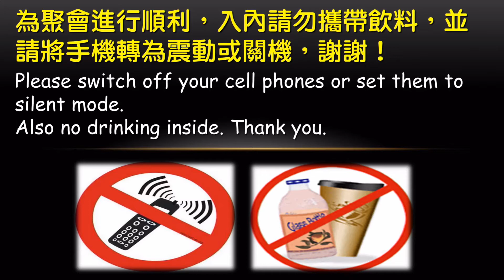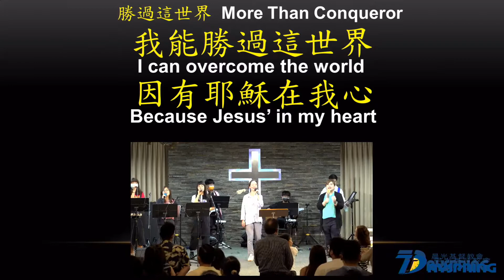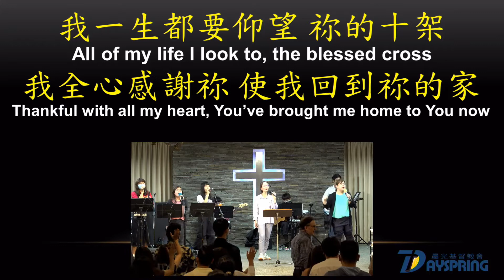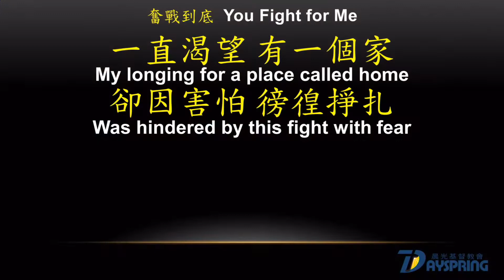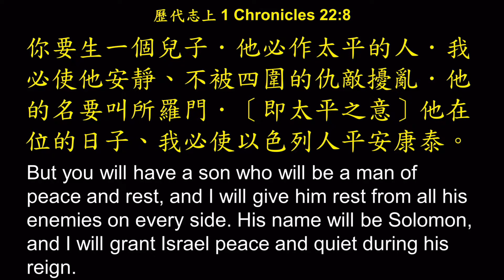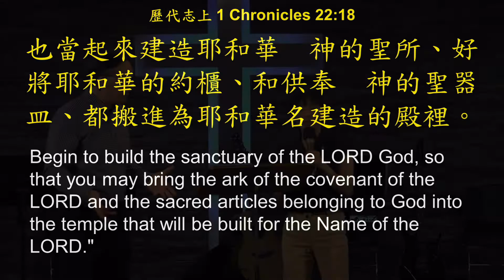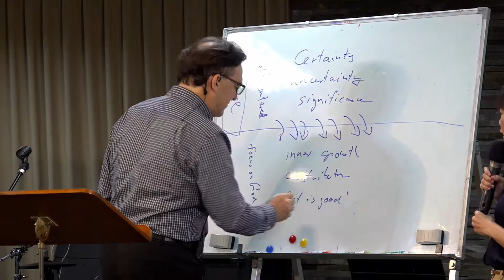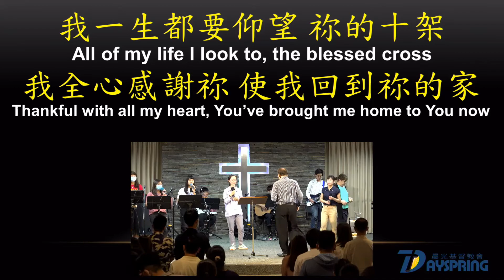20210509 為下個世代預備 | 顧約翰 牧師